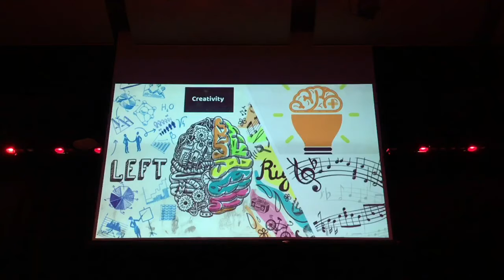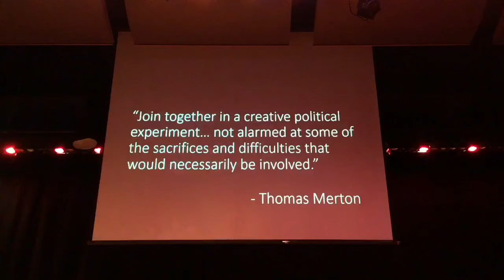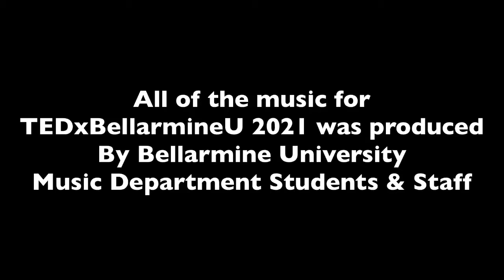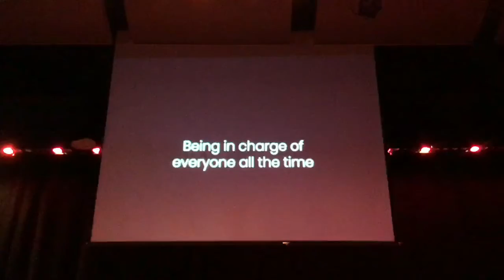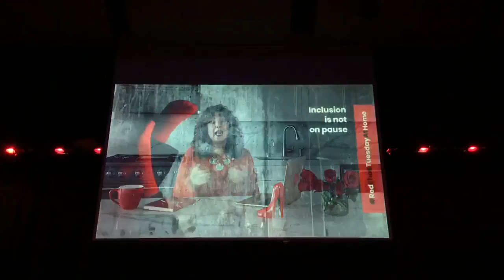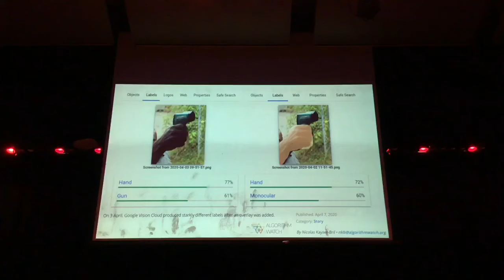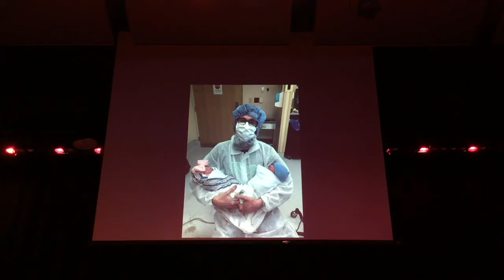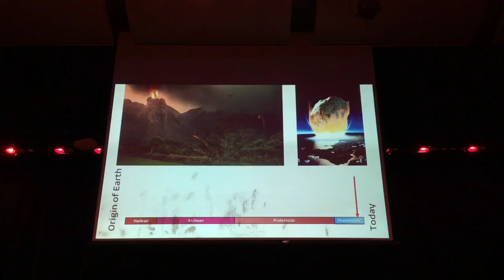TEDxBellarmineU 2021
Our third event asked the question "What on earth?" The audience was limited in size due to Covid restrictions. Our speakers were Israel Cuenca, Anne Pearson, Joshua McCorkle, Angus Williams, Mariela Dabbah, Eric Satterly, Michael LaRocco, and Kate Bulinski.

Order of Event:

Welcome Screen - 0:00

Intro - 16:49

1. Israel Cuenca - 21:05

2. Anne Pearson - 31:59

3. Joshua McCorkle - 42:30

4. Angus Williams - 51:07

Intermission - 1:05:07

5. Eric Satterly - 1:30:40

6. Dr. Michael LaRocco - 1:39:54

7. Dr. Kate Bulinski - 1:52:26